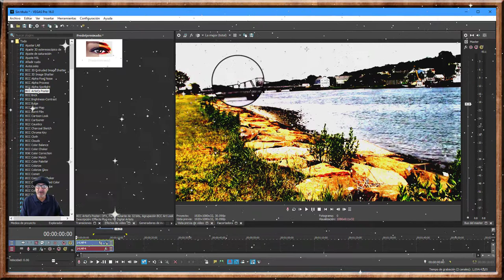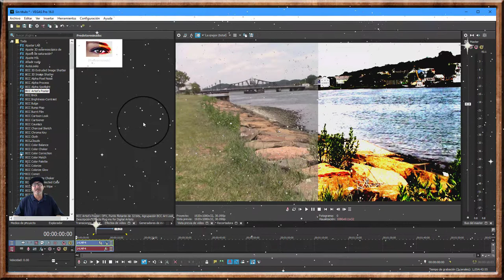Sony Vegas, Como ponerle efecto a video y verlo antes y después,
Sony Vegas, How to put an effect on video and see it before and after,